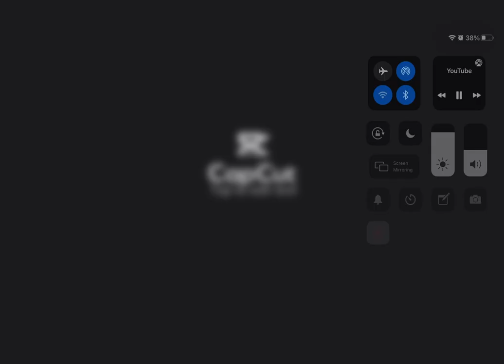PM 6:06 Piggy Map Trailer